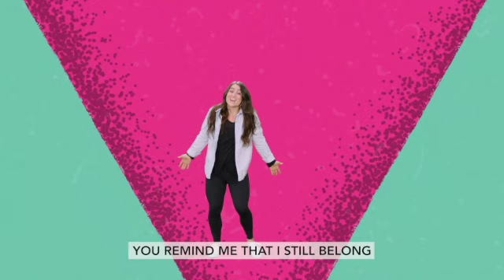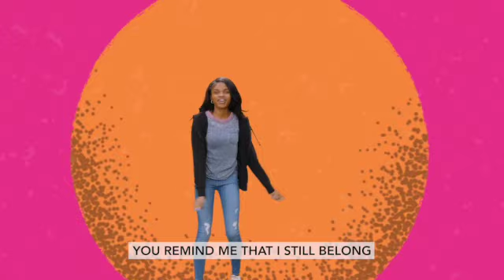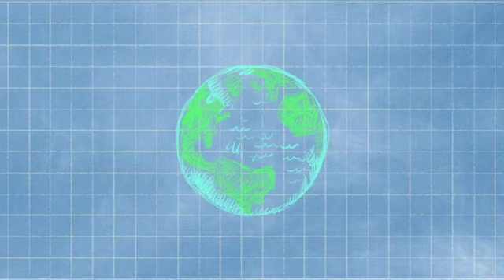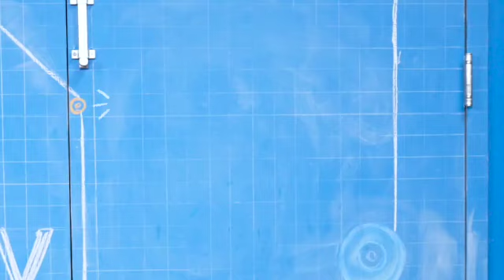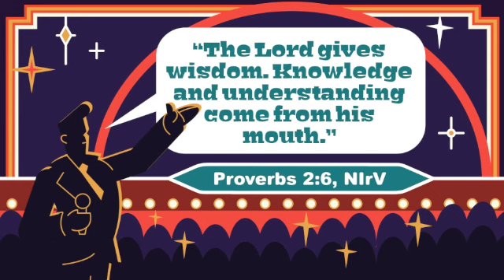NLO UpStreet Kids Video Bible Lesson 1/15/23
Welcome to week 3 of our January theme- THINK TANK!
All month long we are talking about the word KNOWLEDGE and how Knowledge helps us to be better!

Week 3 we are diving into the story of Jesus Baptism and how we can learn about knowledge through this story.